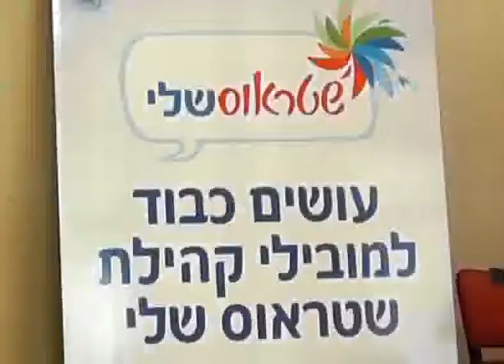השקת מוצרים חדשים בקהילת שטראוס שלי My Strauss Launch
חברי קהילת שטראוס שלי מעלים רעיונות למוצרים חדשים ולשיפור הקיימים. ביום שני האחרון (ב-13 ביוני) השקנו יחד עם מובילי הקהילה שישה מוצרים, פרי רעיונם